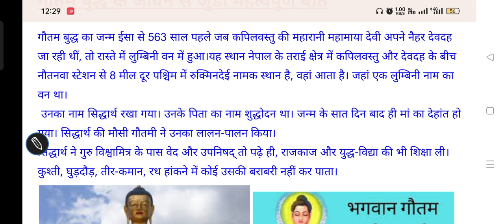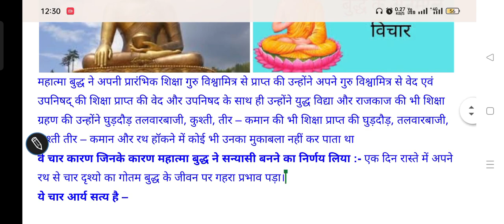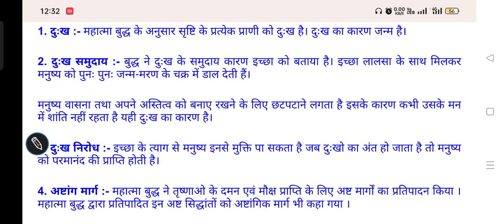Gautama Buddha Biography |गौतम बुद्ध के जीवन से जुड़ी महत्वपूर्ण बातें|गौतम बुद्ध का जीवन परिचय